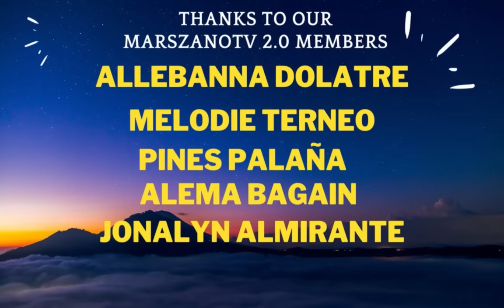VIRTUAL KISS NI EDU PINAGKAGULUHAN- STAR STUDDED NA BIRTHDAY PARTY PARA KAY ERIKA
THANKS TO: @KalingapRabOfficial